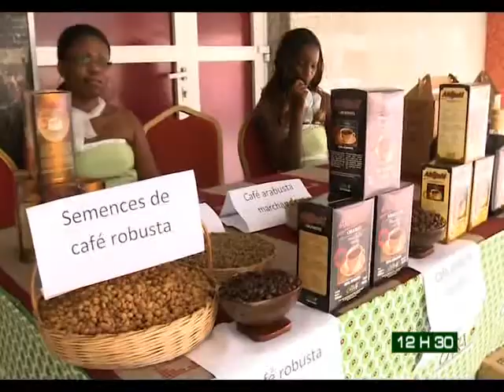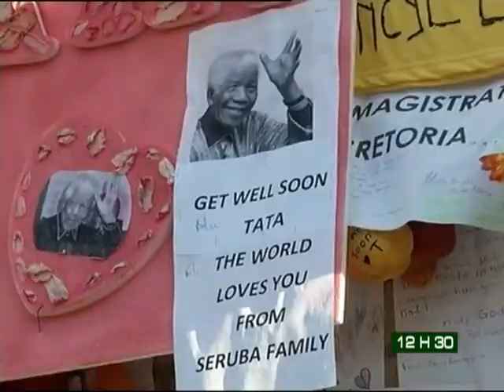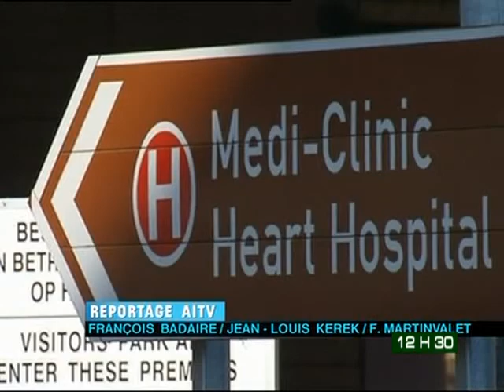Le 12H30 du 10 Juillet 2013 avec Michelle Mambo